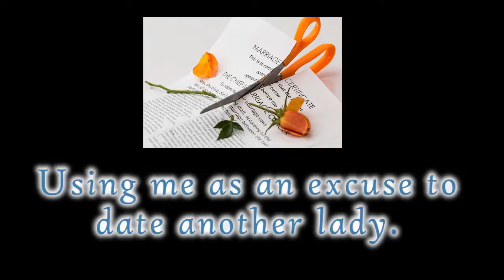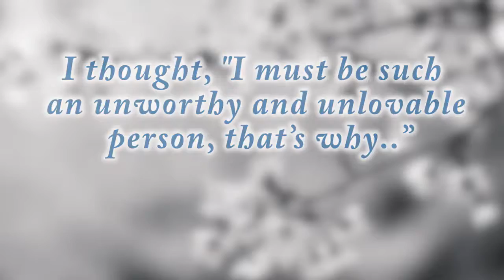A True Story | A woman's path to self healing and empowerment | From Zero To Shakti | Joy Leng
An inspiring story of a heroine's search for rebirth and redemption. It depicts her determination to release the limiting stories that held her hostage ever since she was a child.

You will be riveted by the whirlwinds of trials and tribulations she had to wrestled with, as she go half across the world on her own to reclaim her own soul.

Experience her moments of terror as she desperately circumvent one crisis after another.
Indulge in her waves of joy as she unpeels layer after layer of her shame, her pain and her inauthenticity.

Join her in her triumph from Zero to Shakti as she blaze her way through rebirth and redemption, in a final consummation of a firewalk in the desert.

You can purchase Joy's first book from Amazon. It is available in Kindle and Paperback format.

Worried? Tired? Unsure? Doubtful? Nervous? Fearful?

Don't let the current pandemic & challenges of life wear you down or wear you out.

With the right resources and mindset, you can be your STRONGEST SELF and triumph!

Here is a FREE GUIDE to 10 things you can ABSOLUTELY DO during the Covid-19 pandemic to be your STRONGEST SELF.